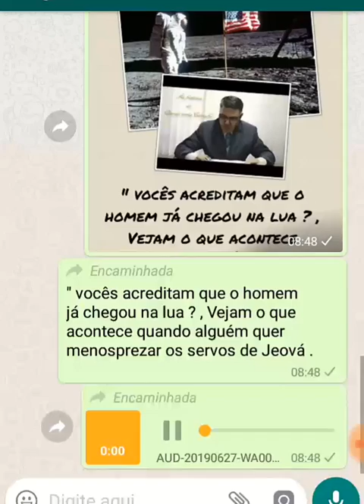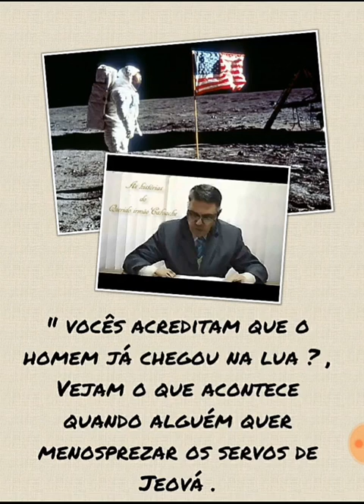Video 814 - Vocês acreditam que o homem foi a lua?